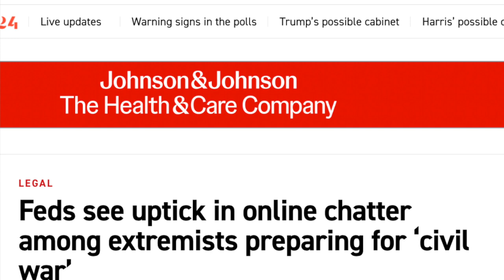Drill Music will be EXTINCT soon: Feds Takedown Durk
Drill Music may very well have expereinced the final extinction event. With the arrest of "The Voice" Drill culture has taken a major blow. The Feds continue to arrest and indite criminal gang organizations while the gangs continue wars fueled by the music.